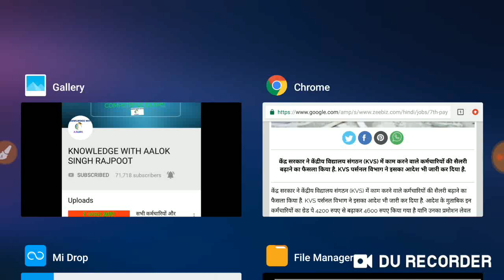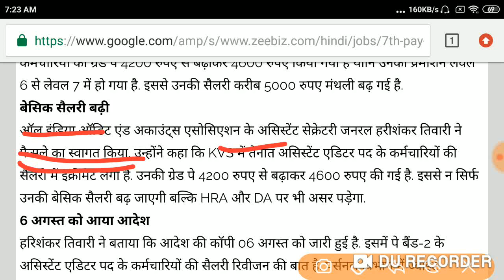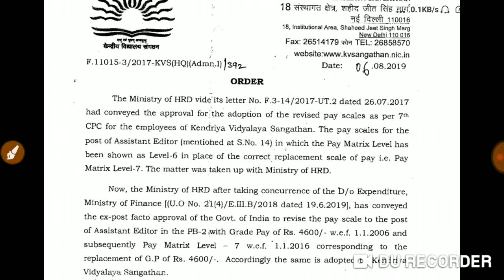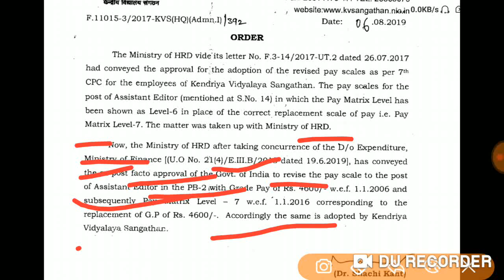सभी कर्मचारियों के लिए सरकार की बड़ी सौग़ात, सैलरी में होगा बड़ा इन्क्रीमेंट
pay commission ||
7th pay commission latest news ||
7th pay commission||